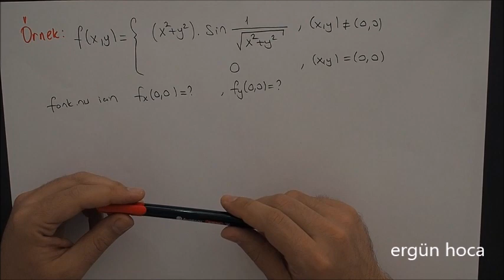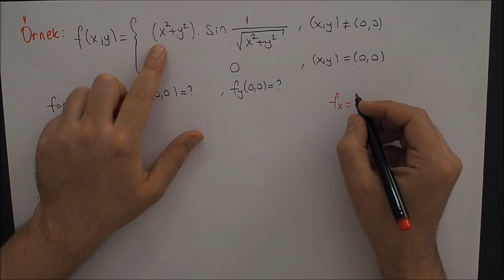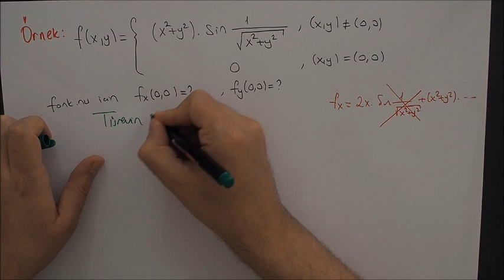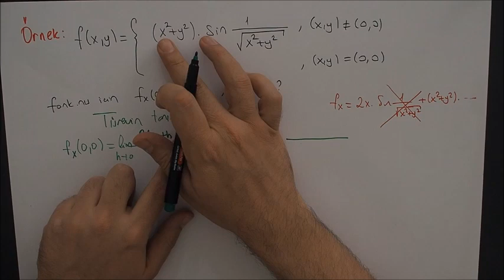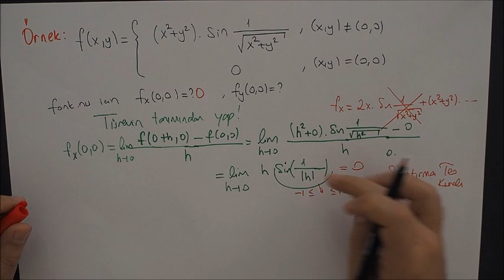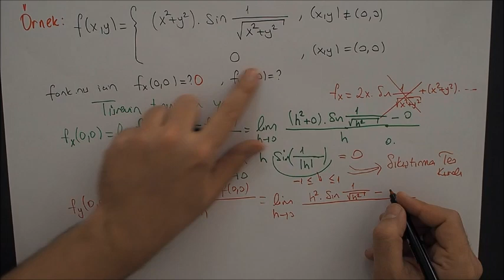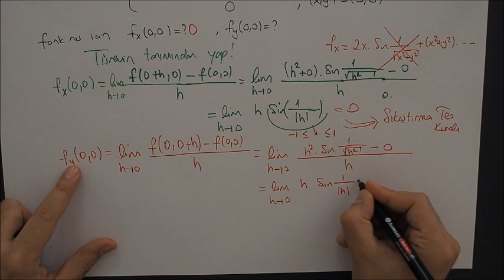4.6) MATEMATİK(CALCULUS) 2- Çok Değişkenli Fonksiyonlar- Kısmi türev soruları 2